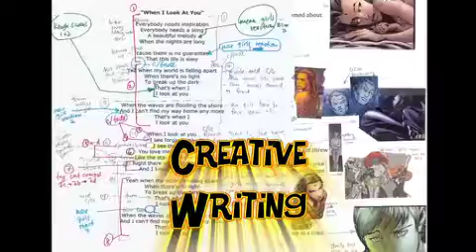CHS_SprBrk11Promo.m4v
This is the promotional video for the upcoming spring break film camp at Cobb House Studio in Vancouver.  This 5 day program is designed for kids in Grades 6 to 10 and incorporates creative writing, song writing, movement and choreography, acting, and special makeup effects.